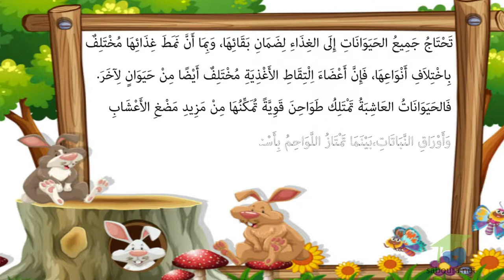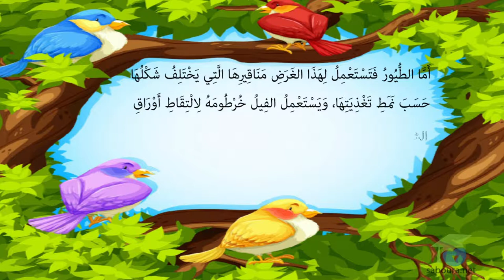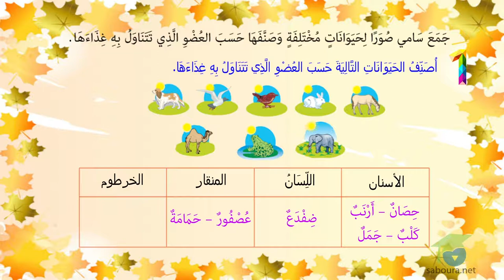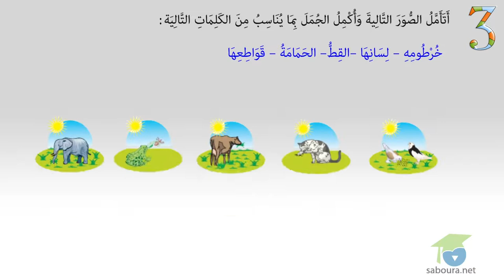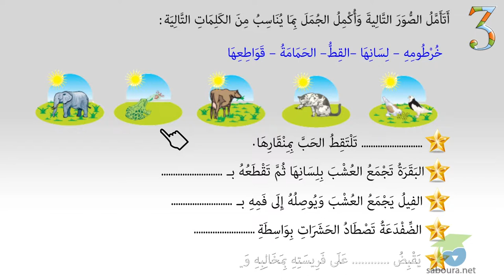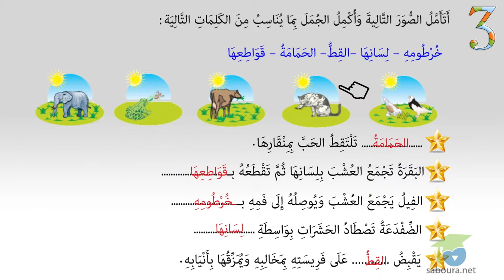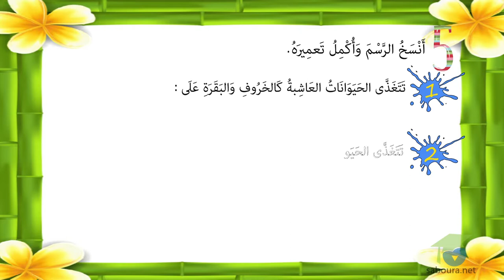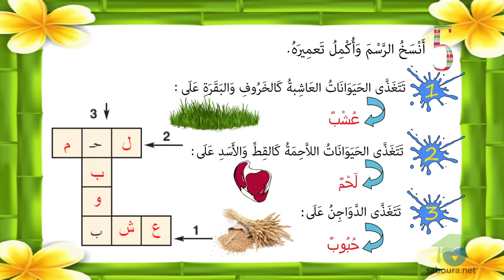ـ المستوى الثاني إيقاظ علمي ـ أَعْضَاءُ اِلْتِقَاطِ الأَغْذِيَةِ عِنْدَ الحَيَوَانِ